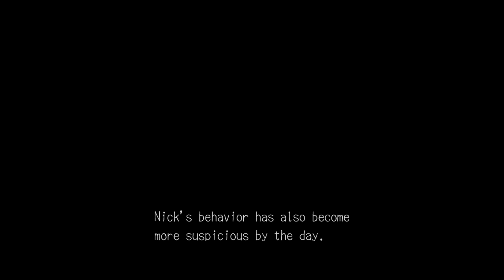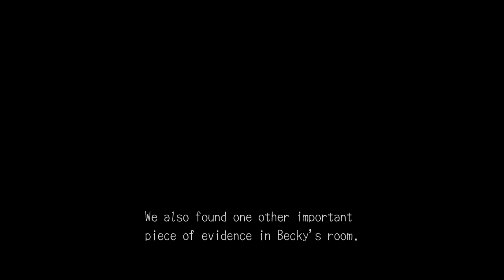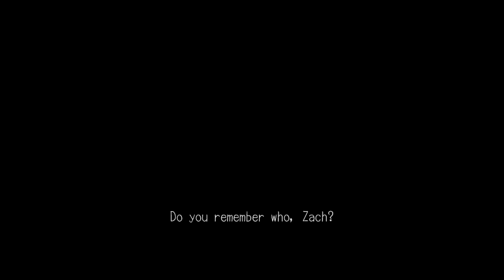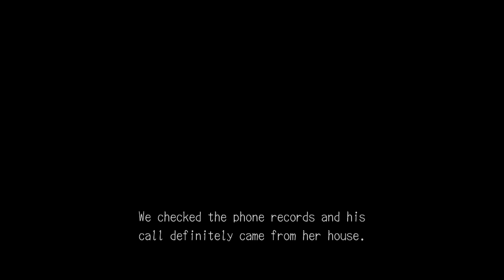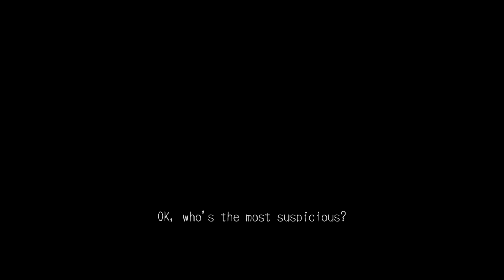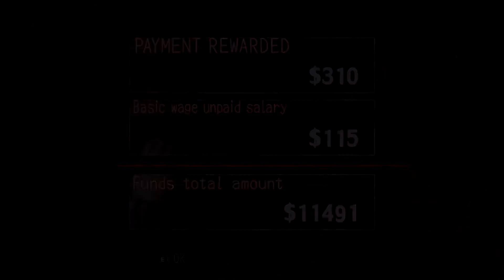Let's Play Deadly Premonition: The Director's Cut Episode 25 - Short-Tempered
All the cut-scenes, all the time!